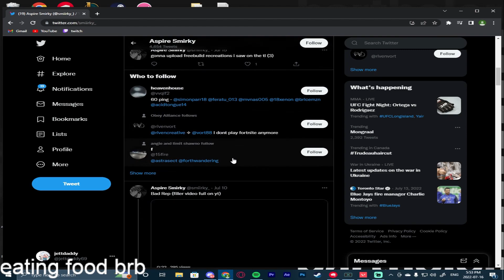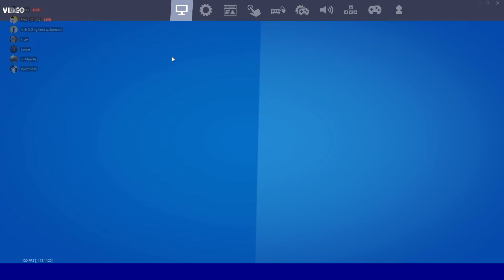Mars The God Of War + Best Controller Settings For AIMBOT/Piece Control🧩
Ignore fortnite controller sensitivity pc,

fastest editor
editor
console
best fortnite player
faze sway